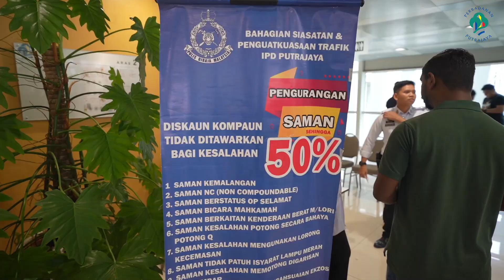It’s a wrap for POD2024 🎈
Seronok betul kami di Perbadanan Putrajaya terima kehadiran semua pengunjung ke POD2024. Suasana acara di hari terakhir menceritakan semuanya 😊

Semoga berjumpa lagi di penganjuran acara yang akan datang.